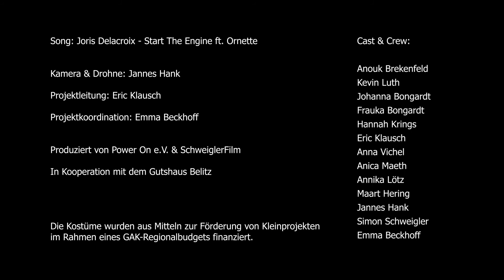Power On: START THE ENGINE (Joris Delacroix, Ornette) - Musikvideo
Es war einmal ein Abend, an dem das Power On-Team gemütlich beisammen saß. Sie planten einen historischen Film im Gutshaus Belitz. Schnell wurde Theorie Praxis - und hier zu sehen: Unser Musikvideo!

Danke an Simon, der uns Kamera- und Film-Skills beigebracht und das Projekt beaufsichtigt hat!

Und ein riesiges Dankeschön geht an Frauke, die für den historischen Flair durch Location und Kostüme gesorgt hat!